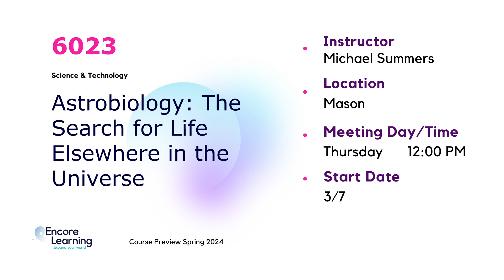6023 - Astrobiology: The Search for Life Elsewhere in the Universe